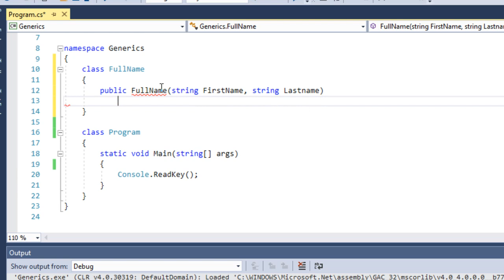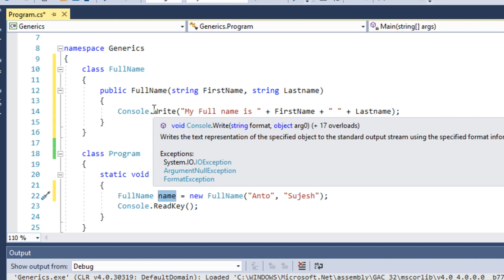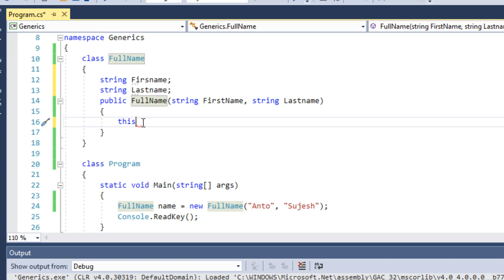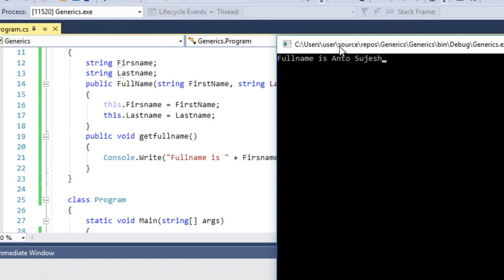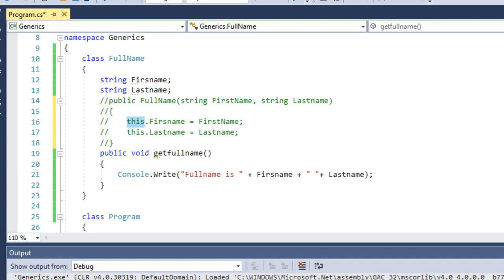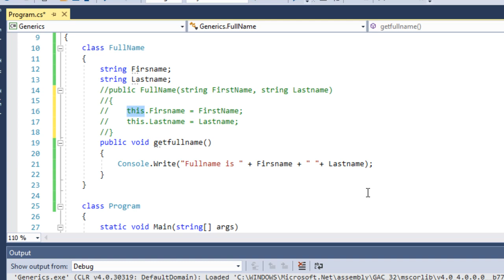C# Advanced Tutorial in Tamil | Constructor with example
C# Advanced Tutorial  in Tamil | Class constructor
In this video i explain about constructor  with example